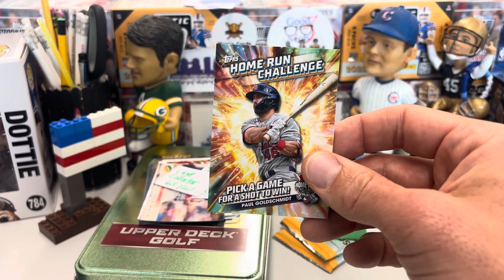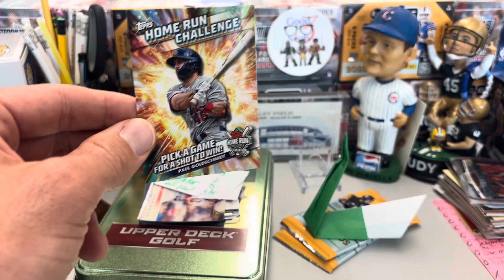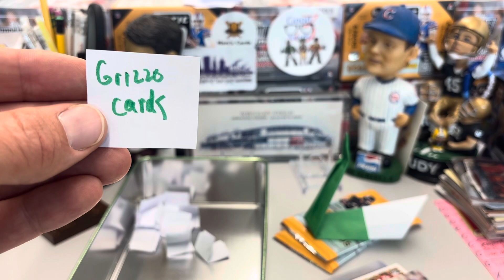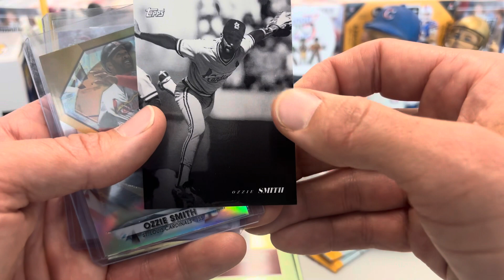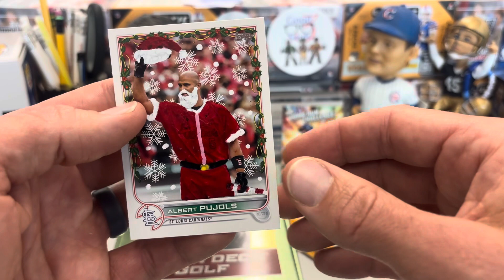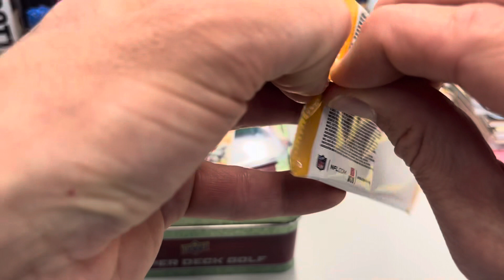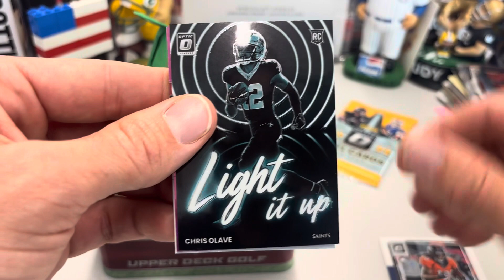Downtown Hunting on a Tuesday! Play me or fade me! Home Run Challenge Contest Goldy!